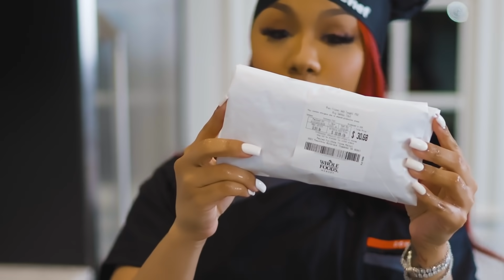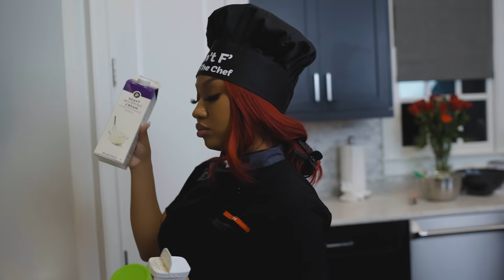Dinner With the Don Special Guest Arrogant Tae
Dinner With The Don: Stuffed Chicken, Spicy Cabbage, and Potatoes!

Ingredient List:

Chicken Breast
Cream of Chicken
Spinach
Parmesan Cheese
Toothpicks

Cabbage
Jalapeño peppers
Green pepper
Red pepper
White onion
Chicken broth

Red potatoes
Heavy cream
Butter
Parmesan cheese
Garlic salt

Hawaiian dinner rolls
Butter

Drop a comment and tell me what y’all think and what you wanna see next week.

XoXo
Ari ❤️